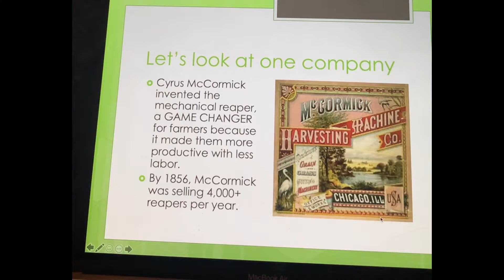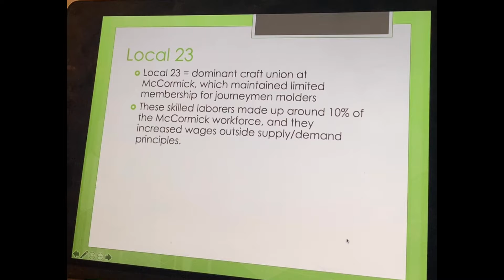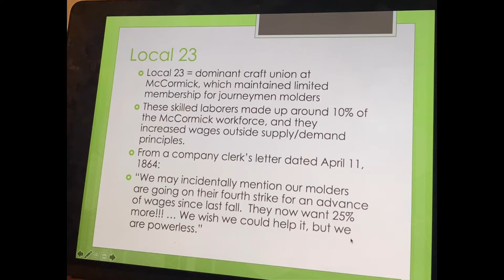Unions at McCormick Harvesting through the Haymarket Riot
I discuss union gains the precede the Gilded Age.  Then I discuss the Haymarket Riot, which is a major event in the Labor Movement.